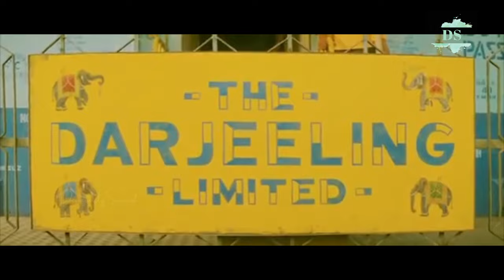Wes Andreson's filmography | Desperately Surreal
Welcome to Desperately Surreal, your ultimate destination for immersive film analysis, curated suggestions, and engaging podcast discussions! Delve into the fascinating world of cinema with us as we dissect the intricacies of your favorite films, offering thought-provoking analyses that uncover hidden meanings and explore cinematic techniques. Need inspiration for your next movie night? Look no further as we provide carefully curated film suggestions across genres and eras, ensuring you never run out of captivating content to explore. And don't miss out on our enriching podcast episodes where we dive deep into film-related topics, featuring special guests, industry insights, and lively debates. Whether you're a seasoned cinephile or a curious newcomer, Desperately Surreal is your go-to source for all things film.